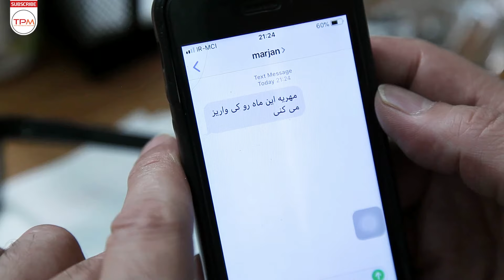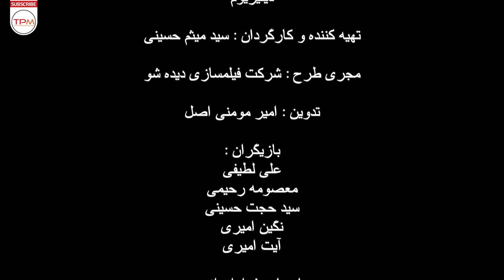فیلم کوتاه ایرانی دیلیریوم - Short Film Irani Delirium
روان‌آشفتگی یا دلیریوم (به انگلیسی: Delirium) درحقیقت اختلال کلیِ اعمالِ شناختی و عدم هشیاری است. دلیریوم حاد است، (از چند ساعت تا چند روز) سیری کوتاه دارد و وقتی عوامل سببی حذف شوند با بهبود سریع همراه است. درمان دلیریوم نیاز به شناسایی و مدیریت دلایل ایجاد آن، مدیریت علائم و کاهش عوارض دارد. در بعضی موارد، از روشهای درمانی موقت یا علامتی برای آرامش فرد یا تسهیل مراقبت‌های دیگر (به عنوان مثال جلوگیری از بیرون کشیدن لوله تنفس) استفاده می‌شود. هنگامی که دلیریوم ناشی از ترک الکل یا ترک خواب‌آور است، بنزودیازپین‌ها برای درمان استفاده می‌شود.
اختلال در جهت‌یابی، عدم آگاهی نسبت به زمان و مکان، توهم، هذیان، خشم و عصبانیت، اضطراب و ترس از ویژگی‌های این اختلال است. این حالت پس از اعمال جراحی، سوختگی، بی‌خوابی، عفونت، اعتصاب در حرف زدن، تب، تصادف شدید، سقوط از ارتفاع، شکستگی یا خونریزی شدید یا پس از ترک مواد مخدر ممکن است توسط بیمار تجربه شود. دلیریوم ناشی از ترک مواد غالباً با بیش‌فعالی همراه است. این اختلال در هر سنی ممکن است بروز کند.
نوعی از روان‌آشفتگی، که ناشی از الکلیسم است و معمولاً به‌صورت نشانگان ترک در الکلی‌های کهنه‌کار دیده می‌شود، روان‌آشفتگیِ رعشه‌ای (delirium tremens) نام دارد
در مطالعه ای که در بیمارستان رسول اکرم صورت گرفت و به بررسی مشاوره‌های روانپزشکی در بخش‌های مختلف پرداخته شد، مشاهده شد که ۸٫۱۱ درصد مشاوره‌ها به دلیل دلیریوم بوده‌است.
خلاصه فیلم کوتاه ایرانی دیلیریوم 👆👆👆👆
About Film Irani Delirium
Delirium or delirium (in English: Delirium) is actually a general disorder of cognitive actions and lack of consciousness. Delirium is acute, has a short duration (from a few hours to a few days) and is accompanied by a rapid recovery when the causative factors are removed. Treatment of delirium requires identifying and managing its causes, managing symptoms and reducing complications. In some cases, temporary or symptomatic treatments are used to relax the person or facilitate other care (for example, preventing the breathing tube from being pulled out). When delirium is caused by alcohol withdrawal or hypnotic withdrawal, benzodiazepines are used for treatment.
Orientation disorder, lack of awareness of time and place, hallucinations, delusions, anger, anxiety and fear are the characteristics of this disorder. This state may be experienced by the patient after surgery, burns, insomnia, infection, speech impediment, fever, serious accident, fall from a height, fracture or heavy bleeding or after drug withdrawal. Delirium caused by substance withdrawal is often associated with hyperactivity. This disorder can occur at any age.
A type of delirium, which is caused by alcoholism and is usually seen as withdrawal symptoms in veteran alcoholics, is called delirium tremens.
In a study that took place in Rasoul Akram hospital and examined psychiatric consultations in different departments, it was observed that 8.11% of the consultations were due to delirium.
سایر عوامل فیلم کوتاه ایرانی دیلیریوم
تهیه کننده و کارگردان: سید میثم حسینی
تدوین: امیر مومنی اصل
بازیگران فیلم کوتاه ایرانی دیلیریوم
علی لطیفی
معصومه رحیمی
سید حجت حسینی
نگین امیری
آیت امیری